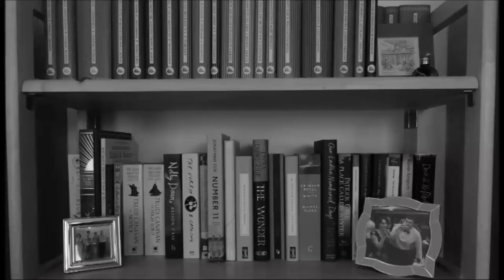Short Victorian Book Recommendations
In which I talk about some short Victorian reads . . .

---Books Mentioned---

Alice’s Adventures in Wonderland & Through the Looking Glass, Lewis Carroll (239 pages)

Queen Eleanor and Fair Rosamond, & The Mystery of Mrs Blencarrow, Margaret Oliphant (198 pages)

The Strange Case of Doctor Jekyll and Mr Hyde, Robert Louis Stevenson (144 pages)

---General links---